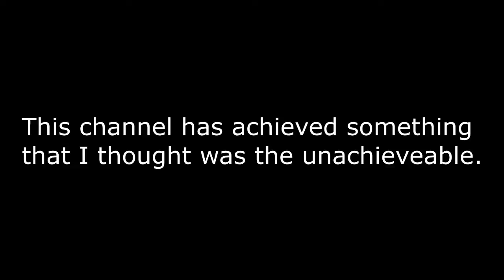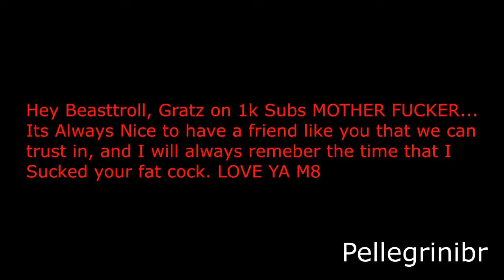[1000 Subscribers] Thank you all! Feat. Friends+Q&A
Guys its been a really fun journy to this point and i just want to thank every one of you! Open the Desc to see all the links includeing all my friends that were featured in this video along with all the music in here too!

that fucking took too long to do,,,
 -Tobu - Colors
 -Electric Joy Ride - Origin
~Other Music
 -Yellow Claw - Kaolo
 -Psirico - Lepo Lepo